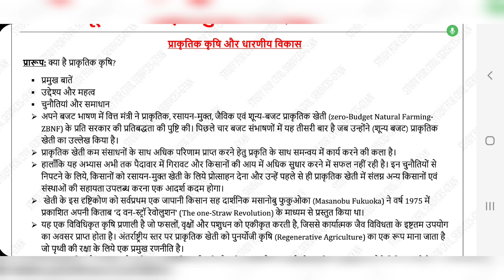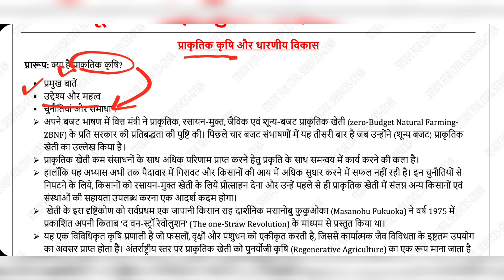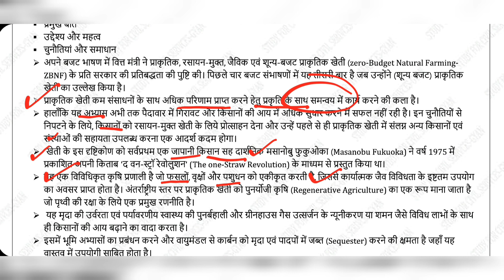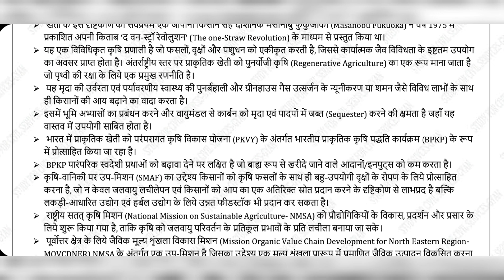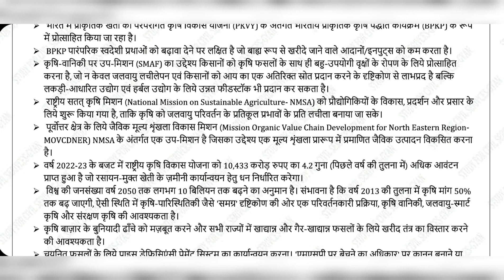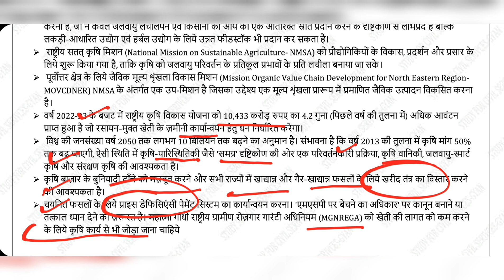UPPSC uppcs model essay writing PCS RO ARO BEO MAINS प्राकृतिक कृषि और धारणीय विकास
प्राकृतिक कृषि और धारणीय विकास | Natural Agriculture and Sustainable Development | prakritik krishi aur dharnia vikas

uppsc up psc pcs mains essay paper k liye model nibandh essay   ro/aro mains model essay writing  uppcs nibandh lekhan paper topics strategy ro psc
UPPSC , RO , ARO RO/ARO ,  MAINS MODEL ESSAY WRITING मॉडल निबंध - टॉपिक

1. studyforcivilservices free telegram channels
8. ADMIN & founder of study for civil services or scs gyan private limited = GYAN PRAKASH MISHRA